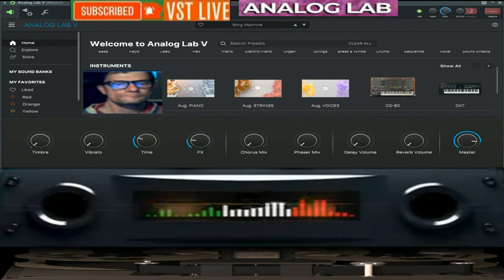Giovanni Disco Dance Piano ( vstlive Analog Lab arturia )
vst usato per composizione  vstlive Analog Lab
nome del brano Disco Dance Piano